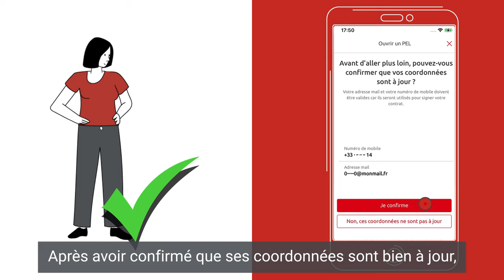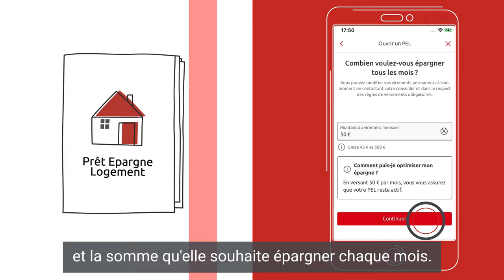[Espace Client Web & Mobile] Investir, c'est possible avec l'épargne logement (PEL) !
Vous pouvez, via un nouveau parcours simple et rapide, souscrire en ligne et en toute autonomie un Plan Epargne Logement (PEL).
Attention, une personne ne peut détenir qu’un seul PEL. Des contrôles règlementaires sont réalisés après la demande de souscription.

Transcription :
Jules et Chloé sont assis dans leur salon, entourés de cartons de déménagement. Ils ont l'air fatigués mais heureux.
A nous la vraie vie ! Enfin un job et un appart', mais c'est pas vraiment notre chez-nous...
Tu as raison, ne perdons pas de vue notre rêve : acheter notre propre maison !
C'est vrai, il faut y penser dès maintenant. Mais entre le boulot et les copains, on n'a pas eu le temps d'aller à la banque pour ouvrir un Plan Epargne Logement (PEL).
J'ai vu qu'on pouvait le faire directement en ligne sur notre appli mobile Banxo, ça ne devrait pas nous prendre trop de temps !
Sérieux ? C'est exactement ce qu'il nous faut !
Chloé se connecte à son application mobile. Elle sélectionne "Souscrire" dans la barre de navigation horizontale, puis "Epargner"
Oh, regarde ! On peut souscrire à plein d'autres produits d'épargne.
Chloé choisit le PEL.
Après avoir confirmé que ses coordonnées sont bien à jour, un message d'information lui rappelle qu'un seul PEL ne peut être détenu par personne.
Elle est ensuite invitée à choisir le compte qui alimentera son PEL, le montant du premier versement, et la somme qu'elle souhaite épargner chaque mois.
Et hop, c'est fait ! Maintenant c'est au tour de Jules !
Grâce à l'ouverture anticipée d'un PEL, Jules et Chloé ont pu constituer un apport pour l'achat de leur maison de rêve.